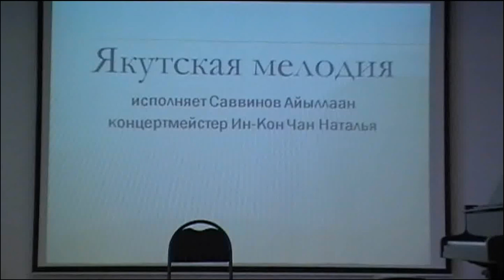Aiyllaan Savvinov. Cello. Tune in Yakutsk. Clasp Savinov.February 22, 2012